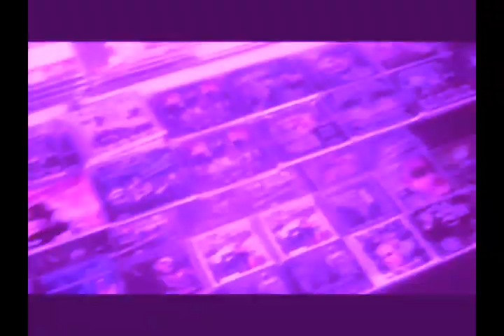Houston Latin Mic Pass (Screwed and Chopped) Short Version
Lucky Luciano, Stunta, Lil Young, and Coast